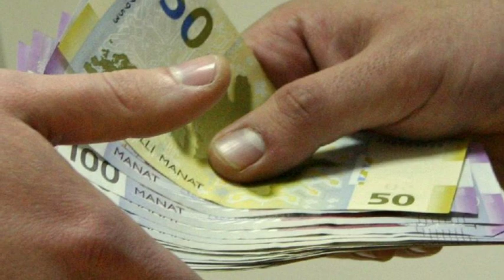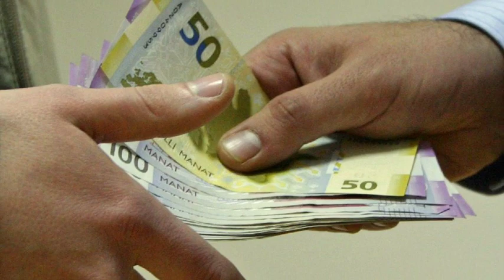İşçinin məzuniyyət haqqı necə hesablanır? - HÜQUQİ YARDIM